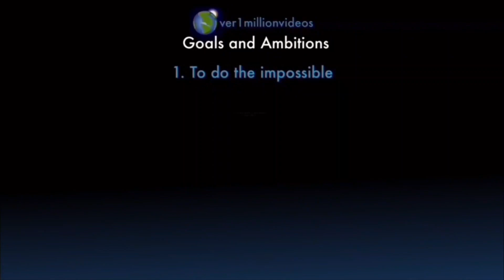Counting to ONE MILLION!!, This is Number 107,214